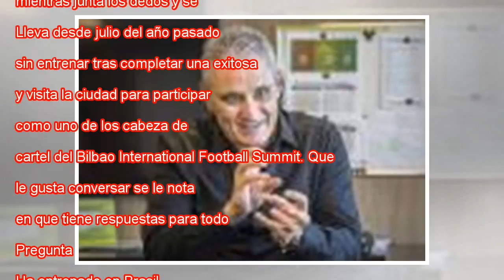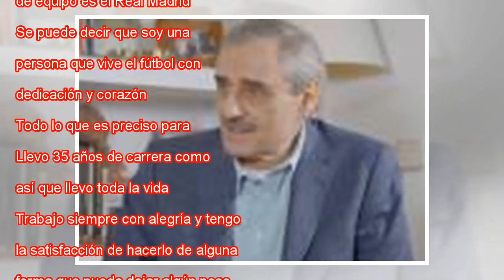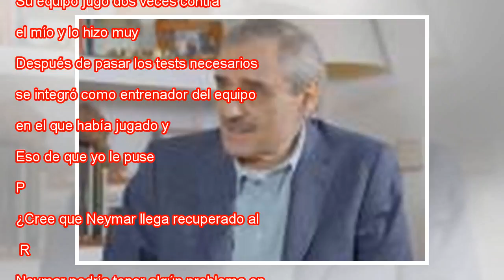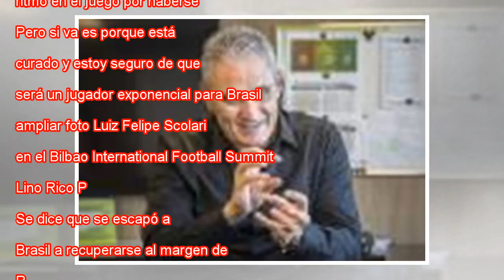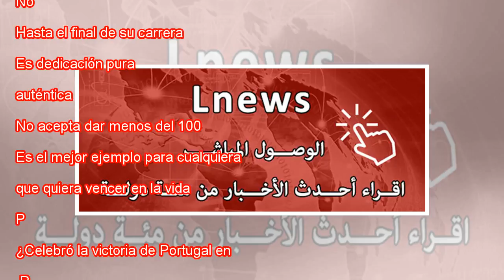Luiz Felipe Scolari: "Cristiano es puro trabajo, Messi es genio"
Luiz Felipe Scolari (Passo Fundo, 69 años) asegura que aunque no conocía Bilbao la ciudad le huele a fútbol... y a carne. “¿Solomillo se dice?”, comenta desde la Torre Iberdrola, mientras junta los dedos y se los acerca a la boca. Lleva desde julio d...